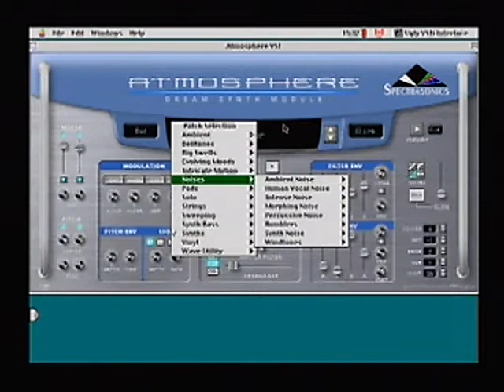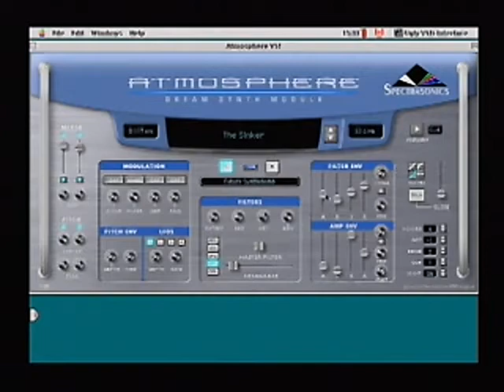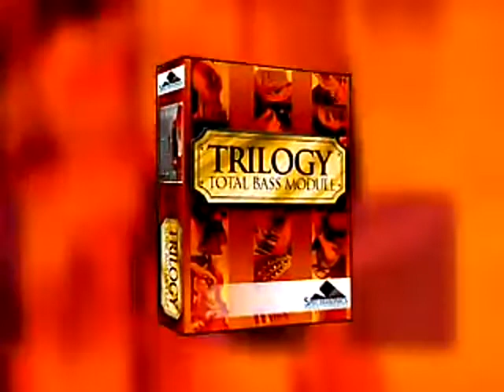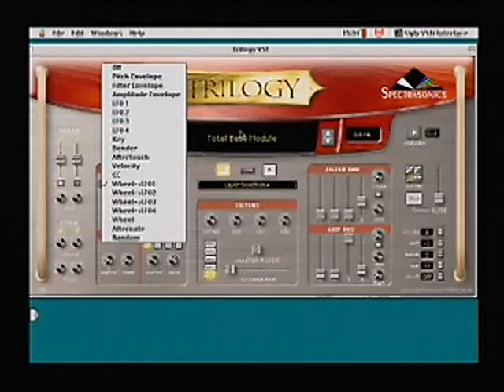ConneXion - Chronique #19 - 2004.04.05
Dans cette chronique, Chrystian Paquet nous fait découvrir des logiciels de musique de la compagnie Spectrasonics, fondée par l'illustre Eric Persing, qui a oeuvré en tant qu'ingénieur du son pour Roland, pendant deux décennies. Atmosphere et Trilogy sont deux instruments virtuels qui peuvent se greffer à des séquenceurs pour servir de synthés et de basses

Les Productions 640Kb vous ont proposé en 2004 une série de chroniques sur l'informatique et les jeux vidéo dans le cadre de l'émission ConneXion, diffusée au Canal Vox.